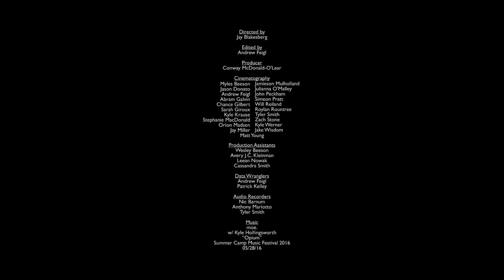SUMMER CAMP SESSIONS: moe. performing "Opium" with Kyle Hollingsworth at Summer Camp 2016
Enjoy video of moe. performing "Opium" with Kyle Hollingsworth on May 29, 2016 at the 16th Annual Summer Camp Music Festival

Directed by Jay Blakesberg Photography​ and edited by Andrew Feigl.